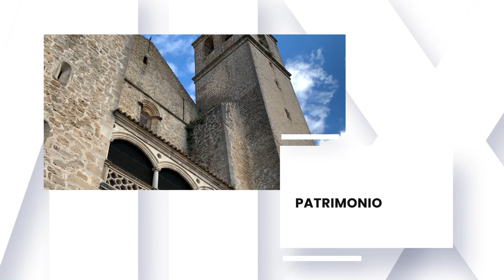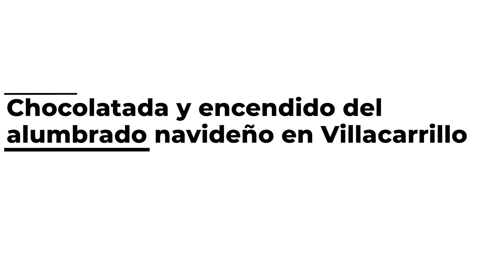NAVIDAD 2022 | 07/12/22 | Chocolatada y alumbrado navideño en Villacarrillo